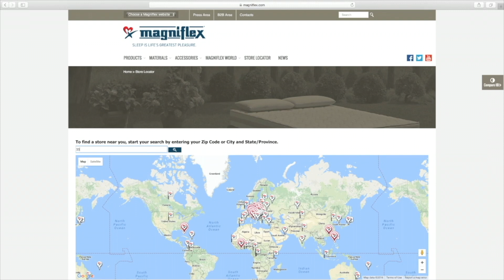MagniStretch by Magniflex® Buffon Video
MagniStretch by Magniflex®
Sleep Is Life's Greatest Pleasure.